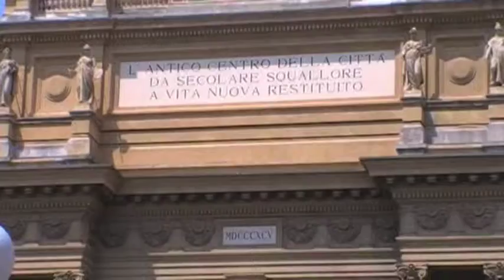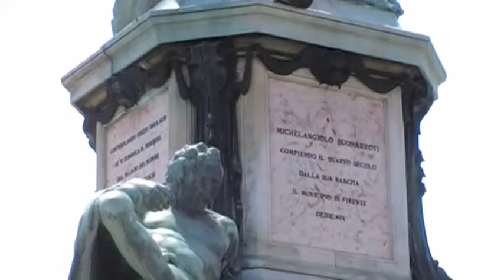FIRENZE (FLORENCIE)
Florence (Italian: Firenze), alternate obsolete form: Fiorenza; Latin: Florentia) is the capital city of the Italian region of Tuscany and of the province of Florence. It is the most populous city in Tuscany, with c. 370,000 inhabitants (1,500,000 in the metropolitan area).
The city lies on the River Arno; it is known for its history and its importance in the Middle Ages and in the Renaissance, especially for its art and architecture and, more generally, for its cultural heritage. A centre of medieval European trade and finance and one of the wealthiest cities of the time,Florence is considered the birthplace of the Renaissance; it has been called the Athens of the Middle Ages. A turbulent political history included periods of rule by the powerful Medici family, religious and republican revolution. From 1865 to 1870 the city was also the capital of the recently established Kingdom of Italy.
The historic centre of Florence attracts millions of tourists each year. It was declared a World Heritage Site by UNESCO in 1982. Florence is regarded as one of the most beautiful cities in the world, and the impact of its artistic, historic and cultural heritage in the world remains to this day. The city has a major impact in music, architecture, education, cuisine, fashion, philosophy, science and religion. The historic centre of Florence contains numerous historical squares, Renaissance palaces, academies, parks, gardens, churches, monasteries, museums, art galleries and ateliers.
The city boasts a wide range of collections of art, especially those held in the Pitti Palace and the Uffizi, (which receives about 1.6 million tourists a year).

Florencie je metropole italského Toskánska, ležící na řece Arno. Ve středověku byla Florencie centrem významné městské republiky, která se za vlády rodu Medicejských přeměnila na toskánské vévodství (1531), které se později stalo velkovévodstvím (1569). V dobách republiky a především za Medicejských došlo k velkému kulturnímu rozkvětu města. V 15. století se Florencie stala kolébkou renesance a kulturním centrem severní Itálie.
Od roku 1982 je historické centrum Florencie zapsáno na Seznamu světového dědictví UNESCO.